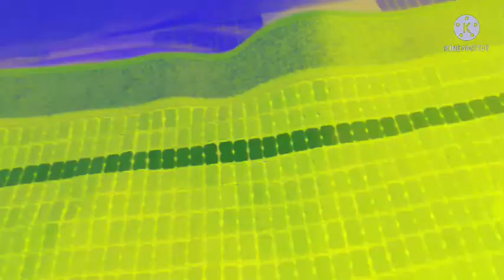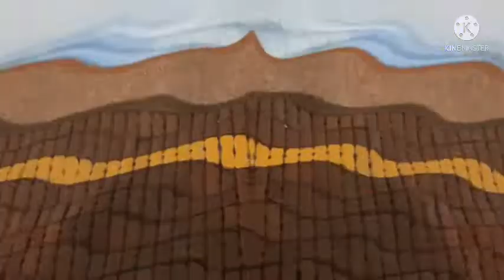Hand Guys Player Animation Cartoon Effects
1 Normal
2 Luig Group
3 Not Scary
4 H Major 200
5 Freshing Equalizer
6 Low Voice
7 Slow Voice
8 Real G Major 4
9 Confusion
10 Confusion + Real G Major 4
11 Reversed
12 Black And White Invert Pitch Reversed
13 Robot Flip
14 I Killed
15 Too Ruins Tree
16 Lost Effect
17 G Major
18 Crying Effect
19 Sad Effect
20 Happy Effect
21 Asleep Effect
22 Mari Group
23 Diamond Major
24 G Major 2
25 G Major 5
26 G Major 6
27 G Major 7
28 G Major 8
29 G Major 9 By Rj Kumar
30 Goo Goo Gaa Gaa
31 Green Lowers
32 G Major 14
33 G Major 15
34 G Major 16
35 G Major 17
36 G Major 18
37 G Major 19
38 G Major 20 Old Version
39 G Major 23
40 G Major 25
41 G Major 26
42 Devil Blast
43 G Major 3
44 U Major
45 V Major
46 W Major
47 O Major
48 Y Major
49 Dma Effect
50 Chorded
51 Going Weridness Every
52 Effects Round 1 Megan Woodmansee